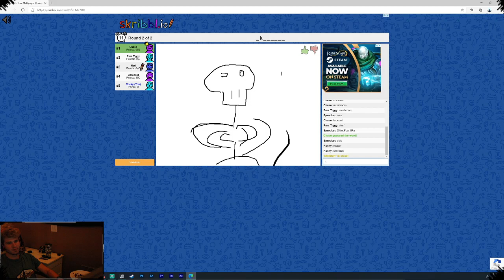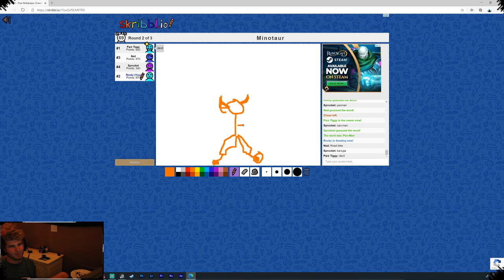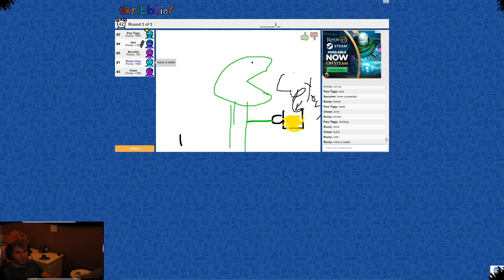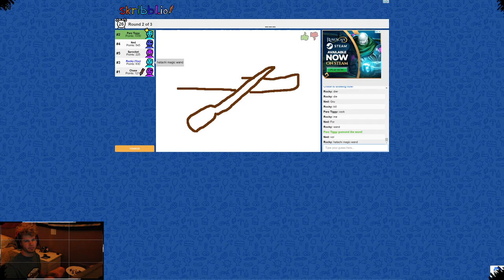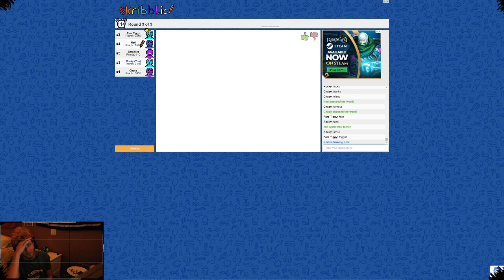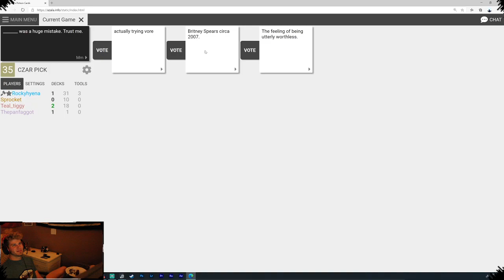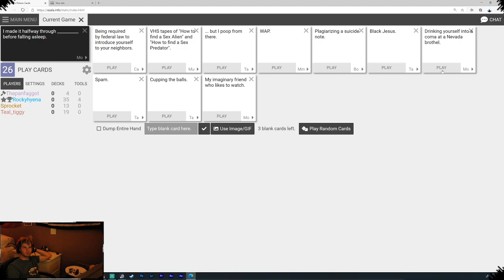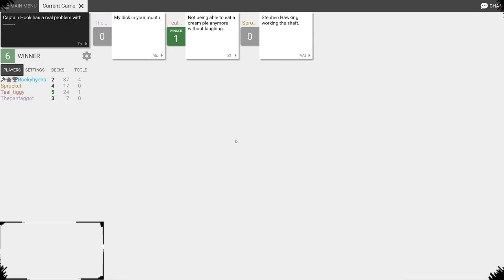Inebriation Nation - Scribble the homies pt. 2 11.6.2020